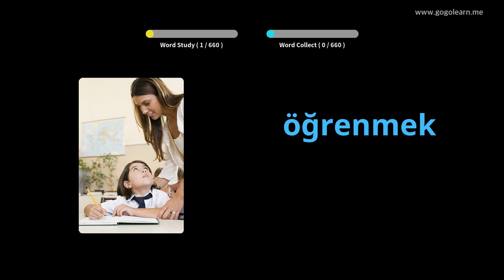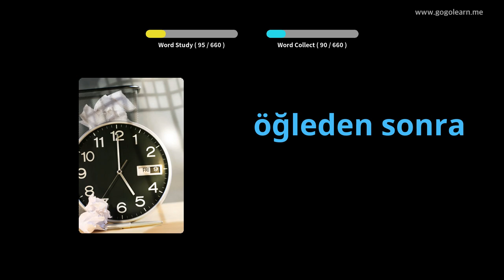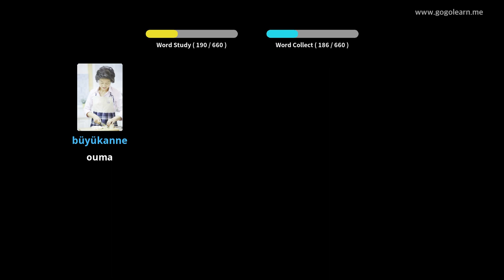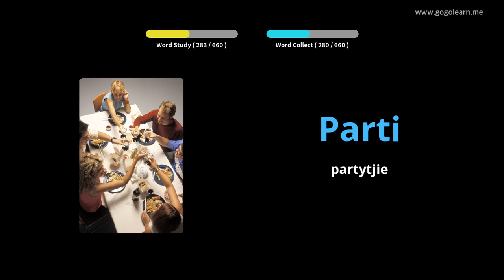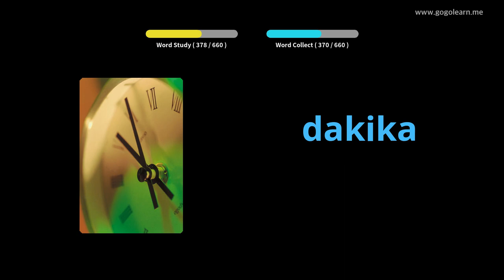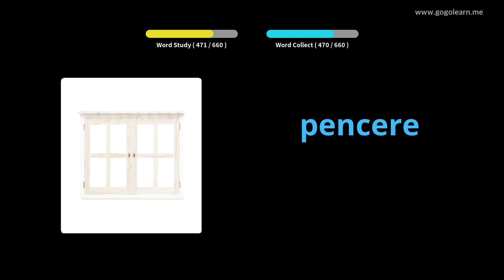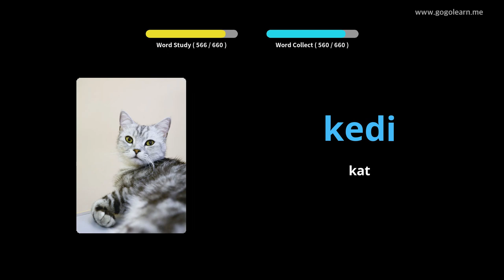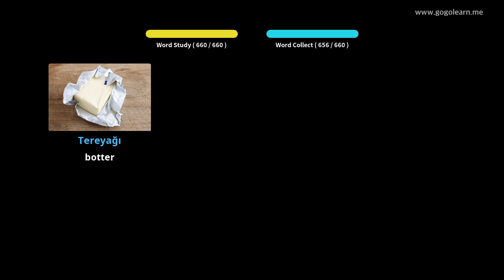Turkse woordeskatkinders | Golearn